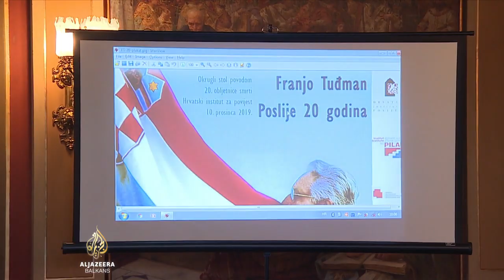Rasprava o ostavštini Franje Tuđmana u Hrvatskom historijskom institutu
Dvadeset je godina od smrti prvog hrvatskog predsjednika Franje Tuđmana. Predstavnici državnog vrha položili su vijence na njegov grob, a tim povodom održana je misa u zagrebačkoj katedrali. O liku i djelu, kao i ostavštini Franje Tuđmana raspravljalo se i u Hrvatskom historijskom institutu.